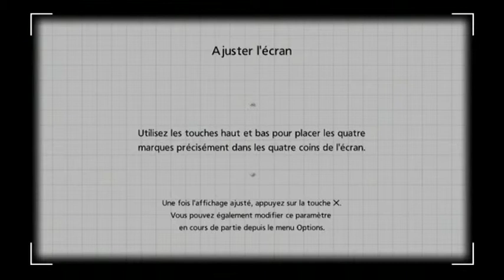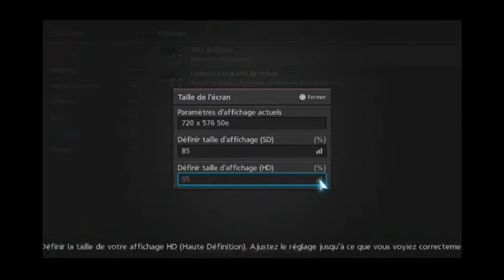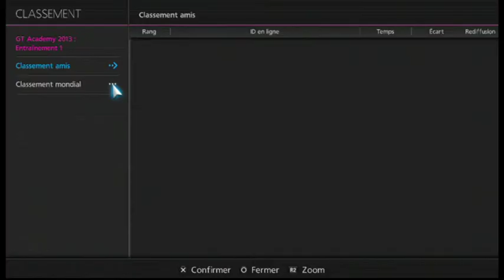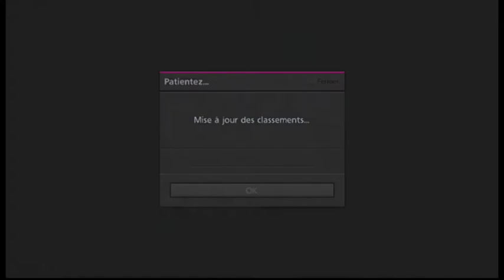Gameplay de Gran Turismo 6 via Gt Academy 2013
vidéo de gameplay , non commentée, de Gran Turismo 6, au volant de la Nissan 370Z